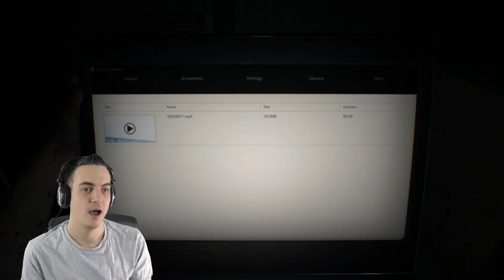Meet My Mate Mia | Resident Evil 7: Biohazard - Part 1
Welcome to part 1 of my play-through of

Very excited about this game as it marks the first full on Horror game on the channel.

This Series was made because a subscriber requested it, please feel free to get in touch and let me know what you'd like to see me play next, I'll consider anything! Cheers.